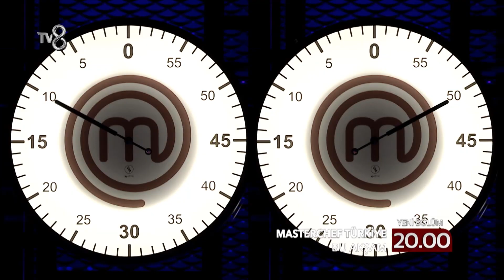MasterChef Türkiye 32. Bölüm Fragmanı | ÖDÜL OYUNU!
MasterChef Türkiye 2020 yeni sezon 32. bölüm fragmanı sizlerle :)

TV8 TürkiyeninEğlenceKanalı olarak Survivor, MasterChef Türkiye, O Ses Türkiye, Seda Sayan ile Yemekteyiz, Gel Konuşalım, Doya Doya Moda, Doğduğun Ev Kaderindir en güzel haberleriyle bu kanalda sizlerle! :)